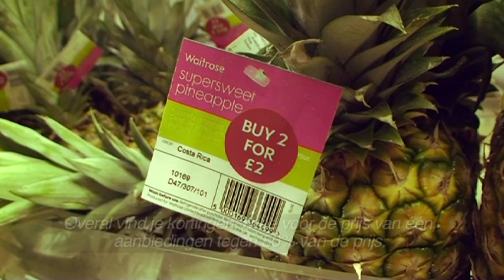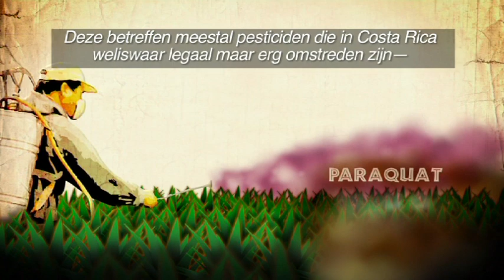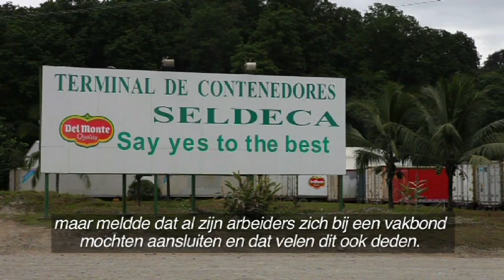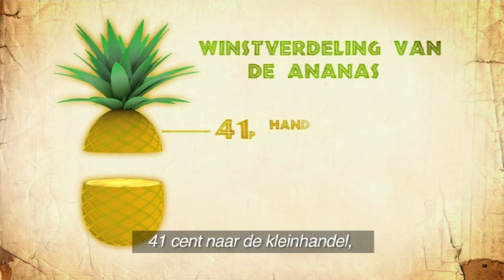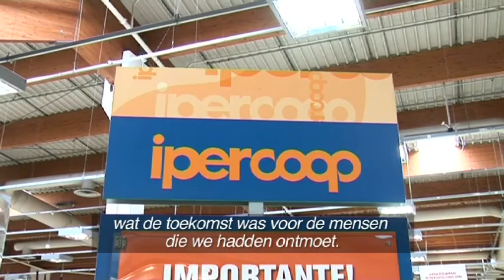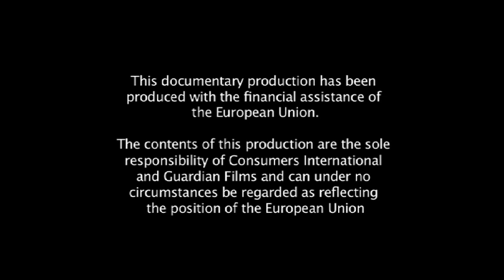Ananas op ons bord: tegen elke prijs?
Pineapples: Luxury fruit, at what price? (Flemish version)